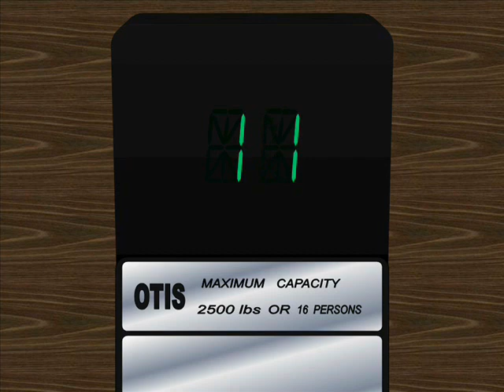OTIS Traction Elevators @ Acme Research Centre (7-14) Indicator Animation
An indicator animation from a place that I made up called the Acme Research Centre which is a restricted building in Acme Acres. Note this, there are turnstiles to access the elevators and they are active 24/7. I have binders of access cards, keys and electric magnetic keys to access the restricted buildings/elevators around Acme Acres and surrounding area and around Peach & Daisys Place. These things were given to me by the building manager(s). Everyone knows who I am in my imaginary world. NOTE THAT THIS IS IN MY IMAGINARY WORLD. Okay now onto the elevators. These elevators are OTIS 2000T elevators serving floors 7-14 and reach the speeds of up to 500 Feet/Minute (2.5m/s). This place opened in 1987.